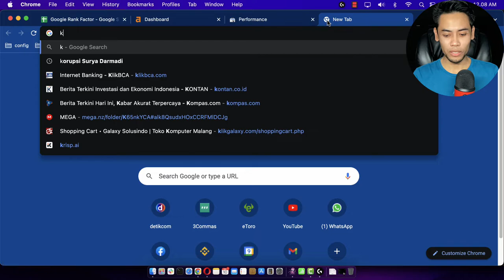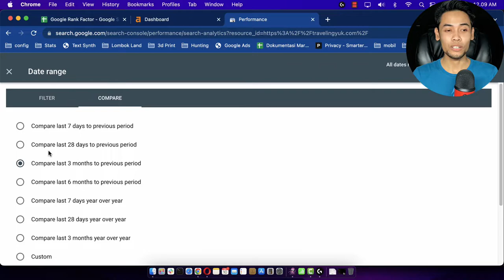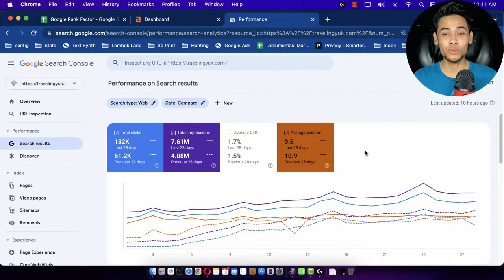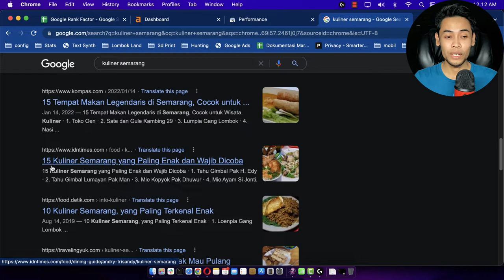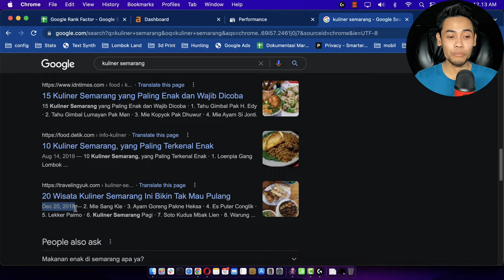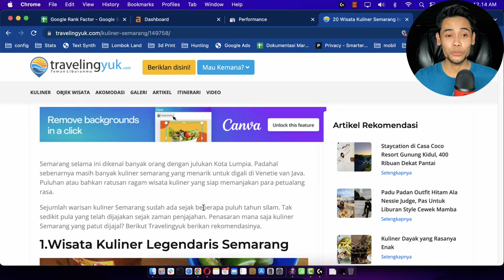Lost Keyword, Bagaimana Cara Mengembalikan Traffic Dari Keyword yang Hilang [SEO Checklist]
Mengembalikan traffic dari keyword yang hilang atau kalah bersaing.